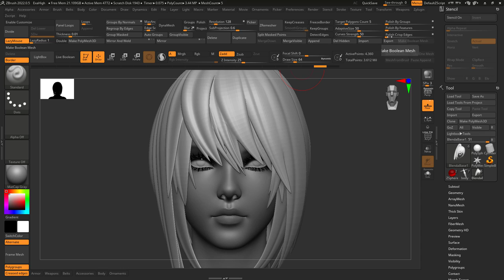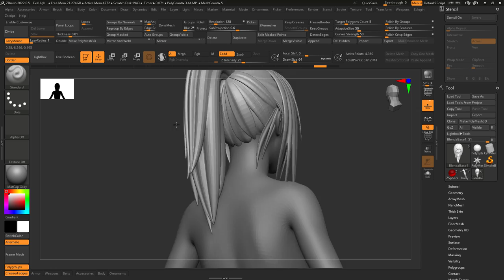ZBrush - ALL Custom UI Tricks (In 3 MINUTES!!)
It's time we teach you how to properly make your own custom UI menu in Zbrush - Customization in ZBrush is EXTREMELY powerful and easy-!!